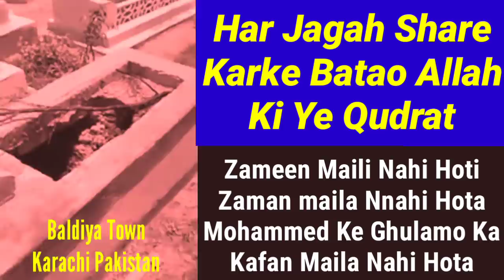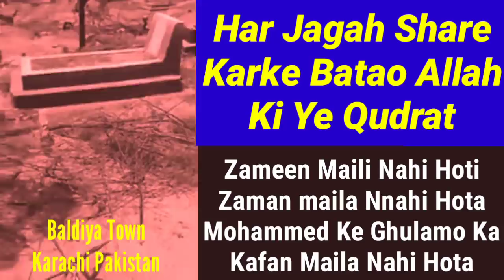Pakistan Ke Karachi Me Hua Allah Ka Bada Karishma | 4 Mahine Pehle Dafan Hue Ek Hafiz Ki Qabr Khuli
Allah Hafiz ❤️🙏❤️🙏